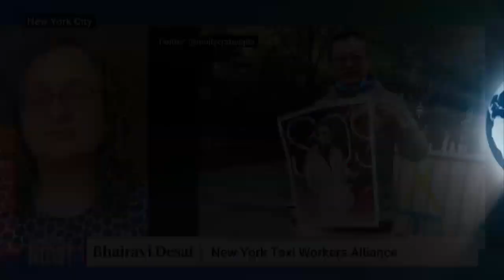“Dire Crisis of Poverty”: NYC Taxi Drivers Launch Hunger Strike to Demand Relief from Medallion Debt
A group of New York City taxi drivers launched a hunger strike Wednesday demanding the city provide debt relief from their taxi medallion loans. Since 9/11, thousands of taxi drivers have accrued massive debt largely due to the city artificially inflating the cost of taxi medallions, the permits required to drive a taxi. Drivers have also denounced the mental health impacts triggered by the financial ruin. At least nine have died by suicide. “At this point, drivers have an average debt of $550,000, [and] the city has basically no solution. They’ve come out with what’s really just a cash bailout to the banks with no relief for the drivers,” says Bhairavi Desai, executive director of the New York Taxi Workers Alliance. “Thousands of families are going to be left in a debt that will be beyond their lifetime, and they’ll be earning below minimum wage just to pay it off.” Despite popular congressional support for a solution being put forth by the union, Desai says Mayor Bill de Blasio hasn’t been willing to discuss the proposal.